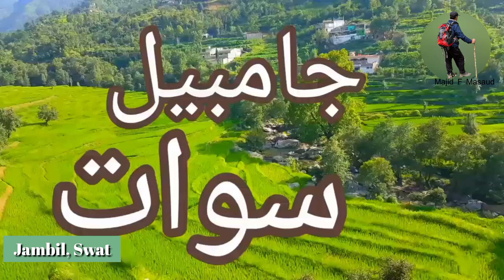Jambil Road l Swat l Malakand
Jambil (Pashto: جامبل) is an administrative unit, known as Village Council in Union Council or Ward Kokarai in Tehsil Babuzai, of Swat District in the Khyber Pakhtunkhwa province of Pakistan.